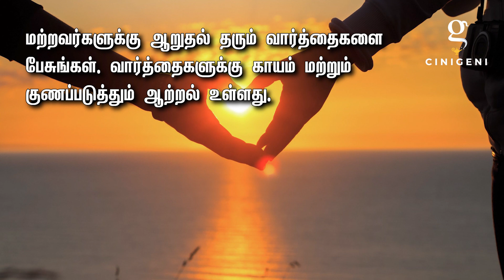பொன்னாளான இன்று தேதி 30-01-2023